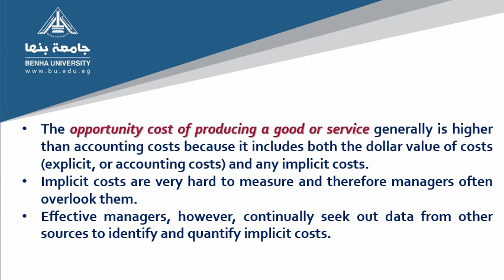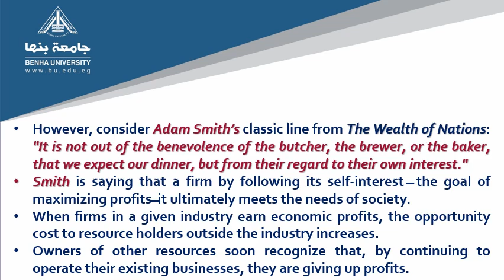Economic Studies in English المحاضرة السادسة الفرقة الثالثة الشعبة الانجليزية د نانيس فكرى